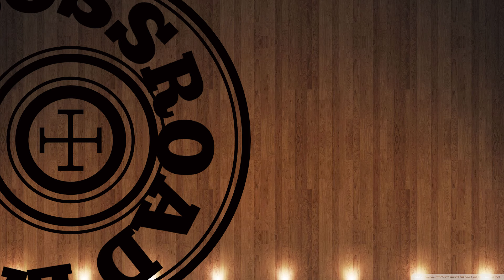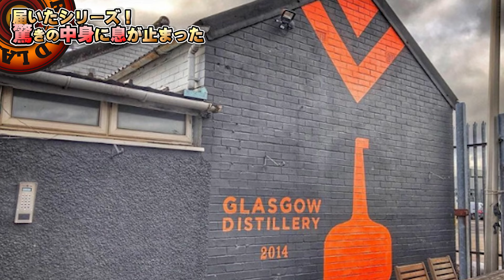[届いたシリーズ] 衝撃の内容に思わず息が止まった・・・ [ウイスキー]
▼グラスゴー・ウイスキー＆ラム セット 1770
▼グラスゴー 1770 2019年リリース
▼山崎１８年(プレ値)
届いたシリーズ！